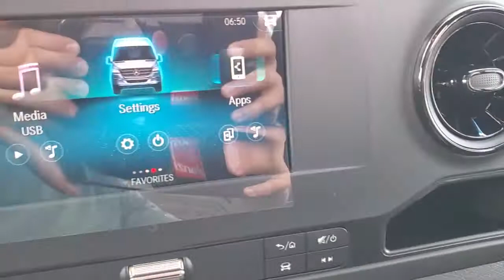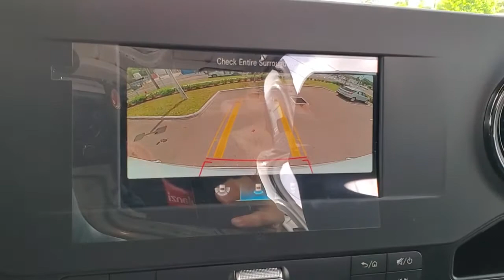2021 Mercedes-Benz Sprinter_2500 Tampa, Clearwater, St. Petersburg, Pinellas Park, Largo, FL MT04460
Arctic White New 2021 Mercedes-Benz Sprinter_2500 available in Tampa, Florida at Crown Mercedes of St. Petersburg. Servicing the Clearwater, St. Petersburg, Pinellas Park, Largo, FL area.
2021 Mercedes-Benz Sprinter_2500 Crew 170 WB - Stock#: MT044600 - VIN#: W1W40CHY3MT044600

8302 US Hwy 19 N